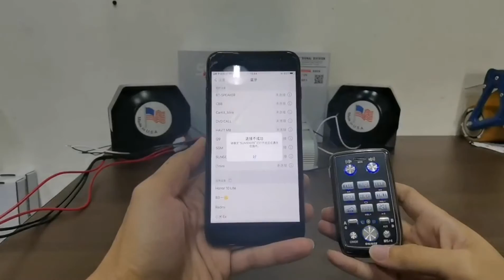How To Add The Own Design Voice To The Car Federal Siren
Bluetooth Function:
You can use the host match with your smart phone via bluetooth,then you can use the smart phone control the signal via the music app

-Heavy Duty Horn/Speaker
 -Rated Voltage 12V DC
 -Output Power 200W
 -ISO9001: 2000 Approved 400W Rated
 -Horn Size: 8" x 5.25" x 6"
 -Weight: Horn 1.88KG/PC ; HOST 2.3KG/SET

Features:
 Constructed of heavy duty, rust resistant components.
 Integrated universal mounting bracket design allows for easy installation.
 Unit comes with two electrical wires to be connected to a siren controller.
 Weather-proof housing
 Clear sound frequency
 Built-In bracket for mounting
 Non-corrosive finish

Installation:
 -Easy to install anywhere with 12V DC Power - No installation guide provided, please consult with car audio installer or mechanic.

 -Custom installation required. Requires 12V Power delivered to 2 wires. You may have to extend the wire between the speaker and the control module if you are mounting this in your engine bay.

 -You have to bolt the speaker to an appropriate place in the grill or under the hood of the vehicle, then wire it to a siren head unit to drive it or connect it to a PA amp